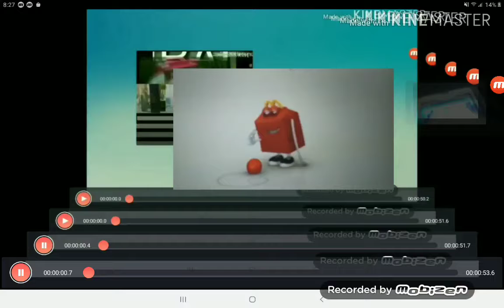Unbojjh software add round 389